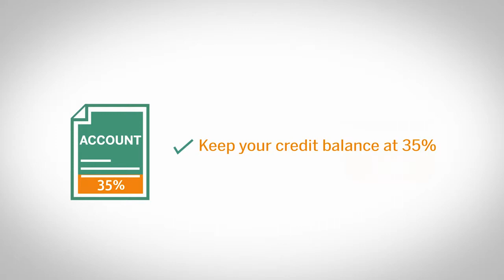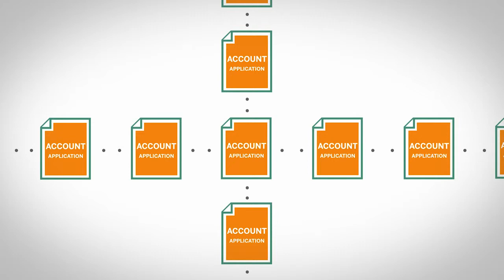TransUnion - Healthier Credit - Training Video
An animated training video by Incubate Video Productons - Johannesburg - South Africa. One of a series of animated online training videos for TransUnion.